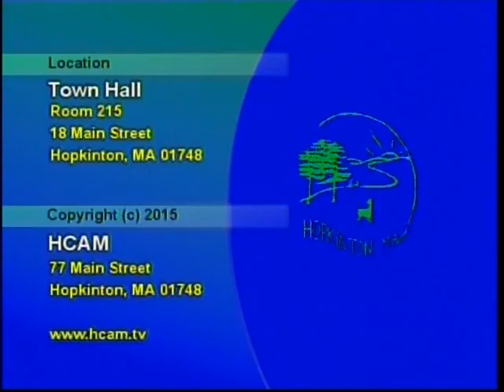Board of Selectmen 03/15/2016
Public Session - 4:08
Proclamation (Action) - 6:02
Staff Appointments (Action) - 32:00
Marathon Committee Presentation (Discussion/Action) - 41:40
FY17 Budget (Discussion/Action) - 56:40
Discontinuance of Frankland Road and Peach Street as Public Ways (Discussion/Action) - 1:26:40
Liaison Reports/Board Events/Invites - 1:30:30
Town Manager's Report - 1:33:00
Future Board Agenda Items - 1:33:52